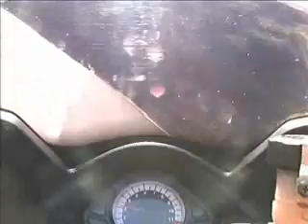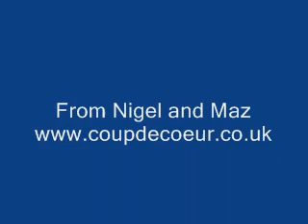BestBikingRoads.com Port Vendres - Llanca by nigel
On bike footage of the Spanish coastal road by nigel

Contributor: nigel